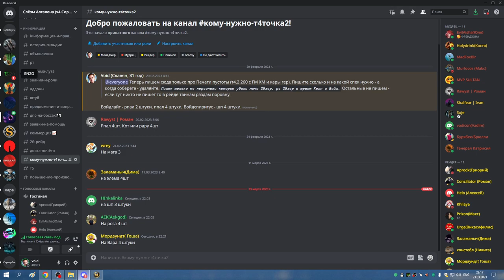РС 25гер ХПАЛ 23 03 23